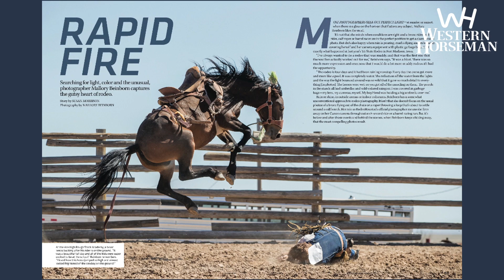Western Horseman June 2019 issue preview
The June issue of Western Horseman has a little something for everyone. It includes a colt-starting article with horseman Frank Dominguez, a feature on Western Horseman Award Winner Buck Taylor called “Cowboy Character,” a photo essay by rodeo photographer Mallory Beinborn, and a collection of profiles on Ranch rodeo cowgirls called “Tough Enough.”

The issue also includes articles on bit function, the Ranch Sorting National Championships, a ranch roping article with Montana horseman Scott Grosskopf and much more.